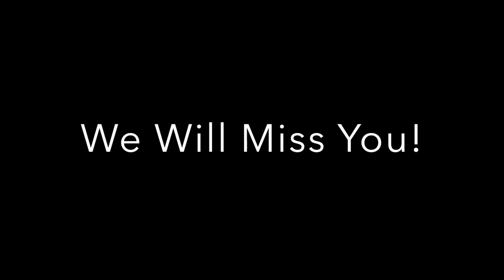Steve Utley Remembered Video